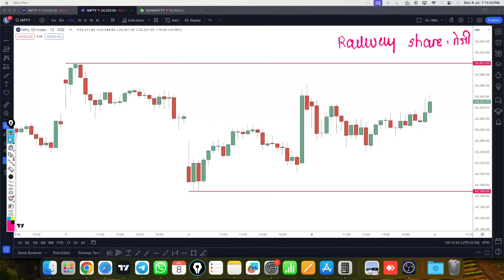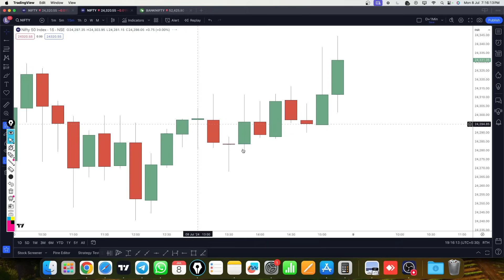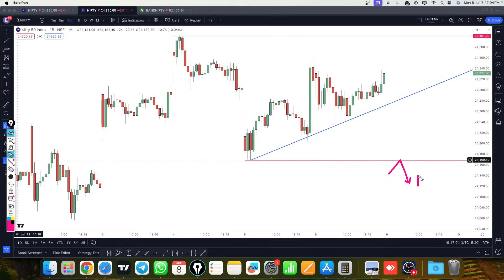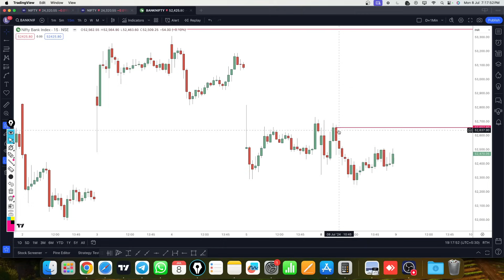Nifty prediction for tomorrow 9 July 24 bank nifty tomorrow prediction